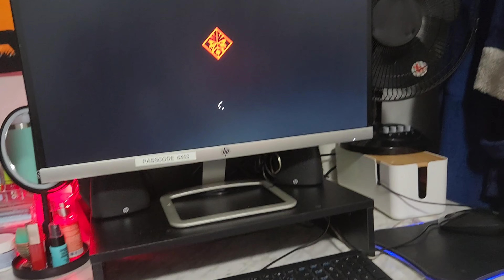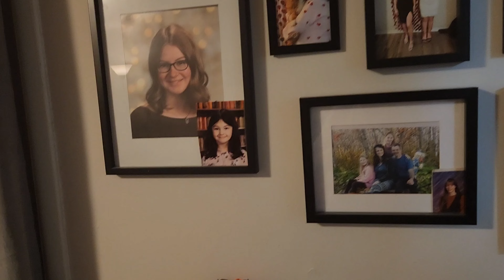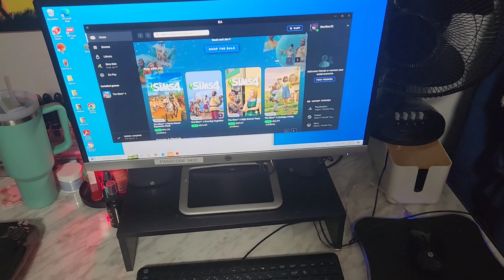Vlog New Beginnings and Out with the Old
just s little of what I've been up to since after christmas